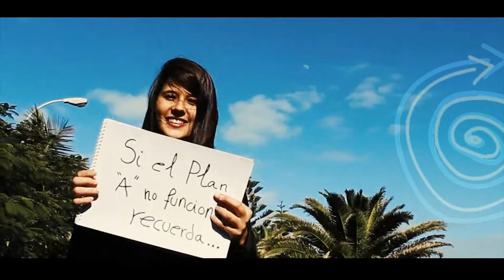Brindemos por la vida || Frases Positivas || Motivación y Superación || Tenerife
Canción: Macaco: Brindo por la tí

Actriz: Veronica Campos

Producción y Postproducción audiovisual:
Jaime Yanes.

Lugar: Bajo La Cuesta (Caletillas - Tenerife) (Islas Canarias).

Texto: Belillo Producciones.

Ayudantes: Jesús David Lorenzo, Alejandro Castillo